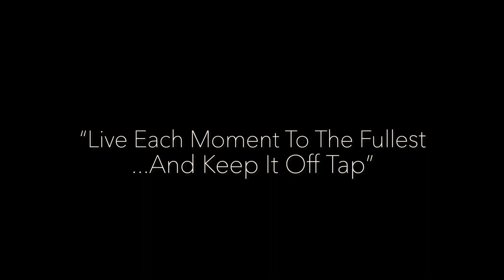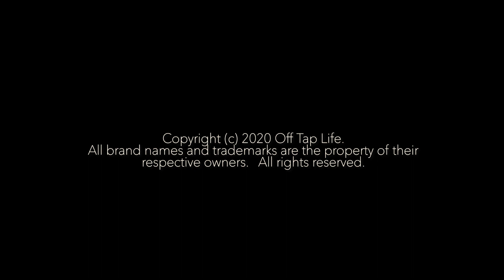FIXED! John Farnham - A Touch of Paradise (High Quality) Reaction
🔆- TODAYS EP! -

John Farnham - A Touch of Paradise (High Quality) Reaction